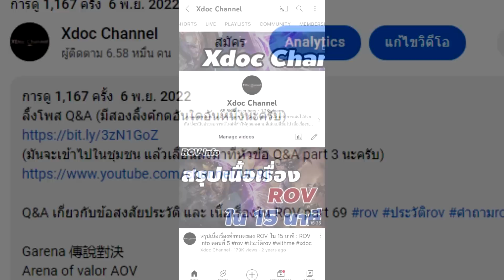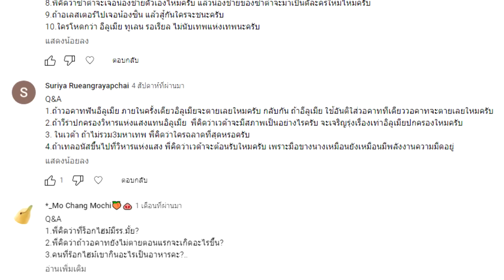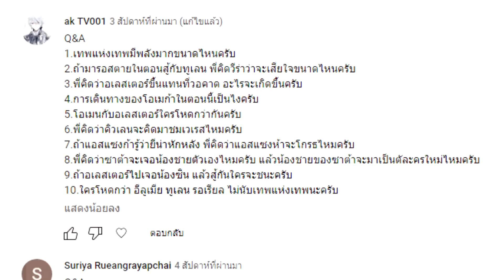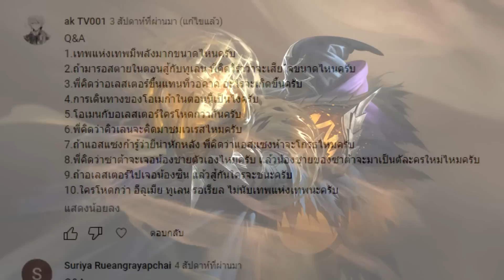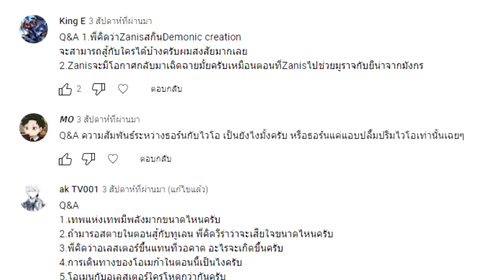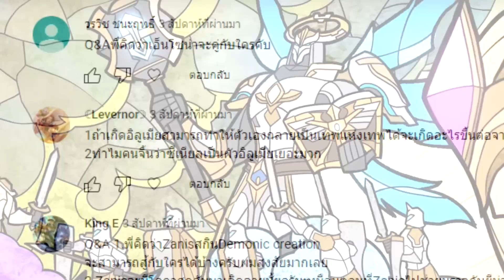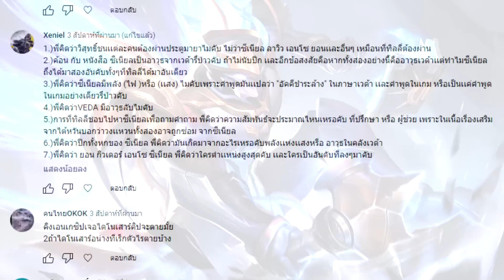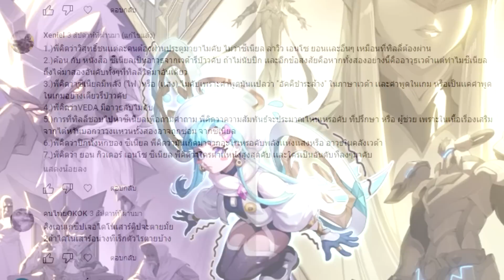Q&A เกี่ยวกับข้อสงสัยประวัติ และ เนื้อเรื่องใน ROV part 77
ลิ้งโพส Q&A (มีสองลิ้งค์กดอันใดอันหนึ่งนะครับ)
(มันจะเข้าไปในชุมชน แล้วเลื่อนลงมาที่หัวข้อ Q&A part 3 นะครับ)